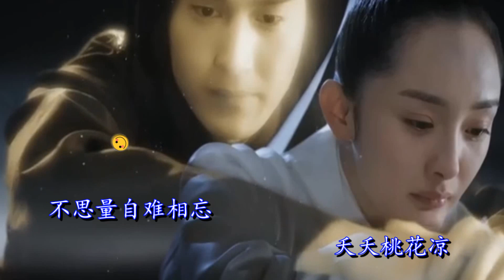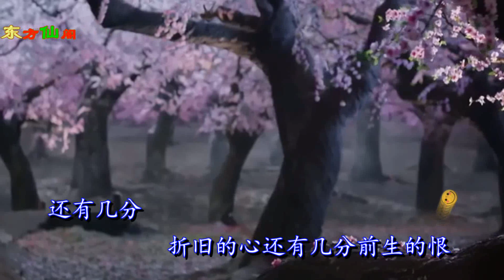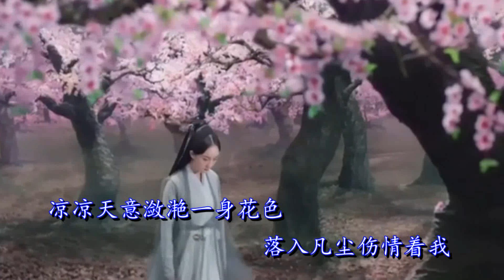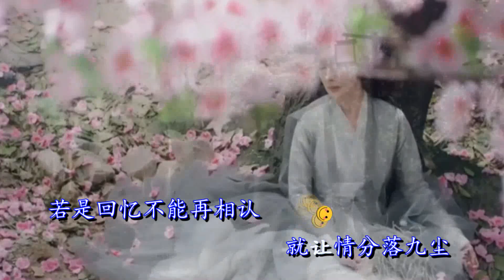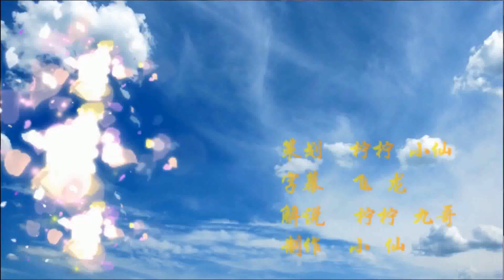张碧晨与杨宗纬《凉凉》，风若停下就是云烟，雨若无痕就是眷恋